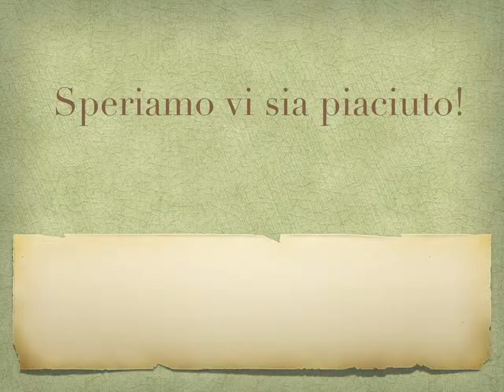Lo stemma del comune di Conco e Lusiana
Gli alunni della classe 5^ della scuola primaria di Conco spiegano le parti dello stemma del loro comune.